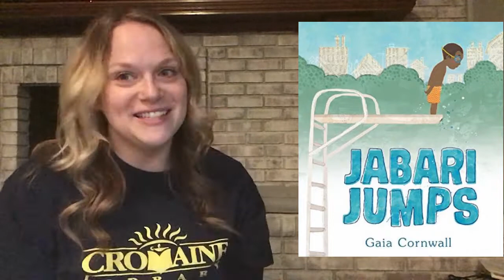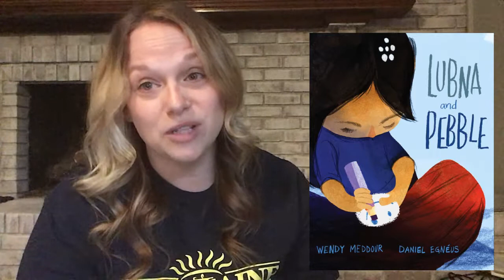Books for Kindergarten & 1st Grade: Summer 2020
Learn about 10 great books for students in grades K through 1. to reserve a copy or tln.lib.overdrive.com to download the eBooks with your Cromaine Library card number
Jabari Jumps by Gaia Cornwall
Thank You, Earth by April Pulley Sayre
Giraffe Problems by Jory John Illustrated by Lane Smith
Lubna and Pebble by Wendy Maddour
Bedtime is Canceled by Cece Meng
The Good for Nothing Button by Charise Mericle Harper
There’s a Pest in the Garden by Jan Thomas
Harold and Hog Pretend for Real by Dan Santat
What this Story Needs is a Pig in a Wig by Emma J. Virjan
We are Growing by Laurie Keller